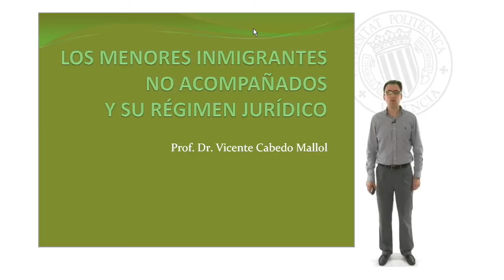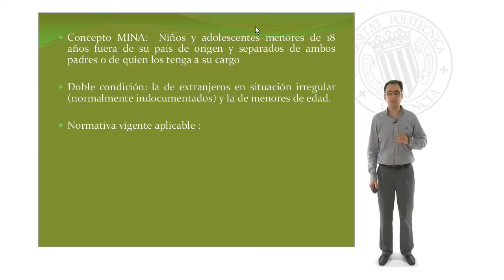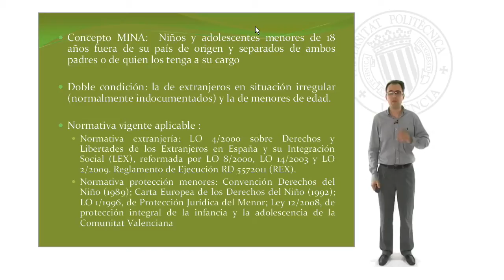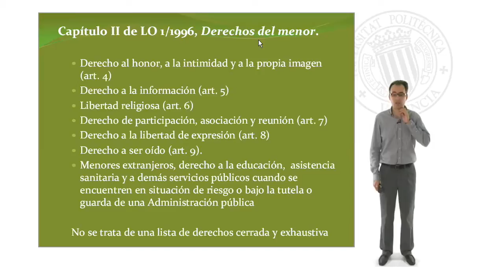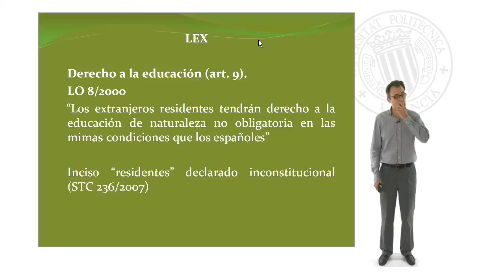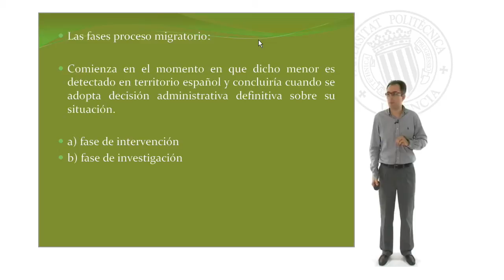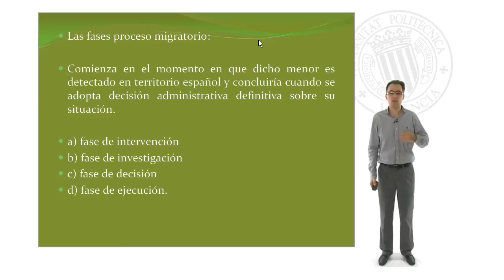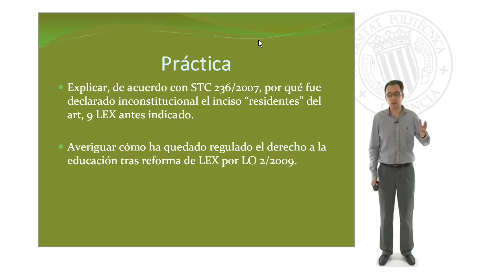Los Menores Inmigrantes No Acompañados y su régimen jurídico| UPV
Título: Los Menores Inmigrantes No Acompañados y su régimen jurídico

Descripción: Estudio del régimen jurídico de los menores inmigrantes no acompañados que llegan a España Cabedo Mallol, V. (2011). Los Menores Inmigrantes No Acompañados y su régimen jurídico.

Descripción automática: En este video, se aborda la situación legal de los menores inmigrantes no acompañados (MINA) en España, focalizándose en aquellos menores de dieciocho años que se encuentran en territorio español sin la compañía de padres o tutores legales, y que por lo tanto presentan una condición de vulnerabilidad y desprotección social.

El régimen jurídico aplicable a estos menores combina normativas de extranjería y protección de la infancia, tanto a nivel internacional (Convención de Derechos del Niño de 1989 y Carta Europea de los Derechos del Niño de 1992), como nacional (Ley Orgánica 1/1996 de Protección Jurídica del Menor y legislaciones autonómicas, como la Ley 12/2008 de la Comunidad Valenciana). Se destaca la importancia de priorizar la minoría de edad del sujeto por encima de su estatus migratorio, asegurando así derechos fundamentales como educación, asistencia sanitaria y servicios públicos.

Además, se reflexiona sobre la Ley Orgánica 4/2000 y su reforma en 2009, señalando que la limitación inicial al acceso a la educación no obligatoria para menores extranjeros indocumentados fue declarada inconstitucional. Se explica el proceso migratorio de los MINA desde su localización en España hasta la decisión administrativa final sobre su situación, la cual puede resultar en repatriación o concesión de permisos de residencia y trabajo, así como integración social y educativa.

Finalmente, se discute la fase de determinación de la edad, investigación de antecedentes familiares y el procedimiento de decisión final, subrayando la necesidad de proteger y promocionar la integración de estos menores en el sistema de protección infantil del país.

Autor/a: Cabedo Mallol Vicente